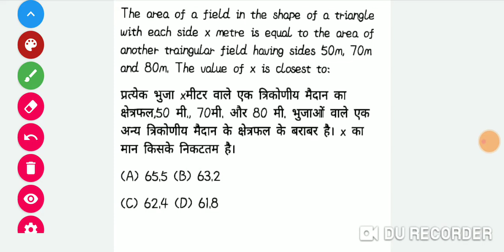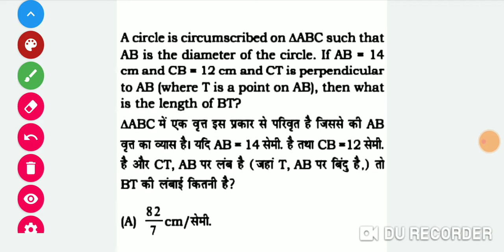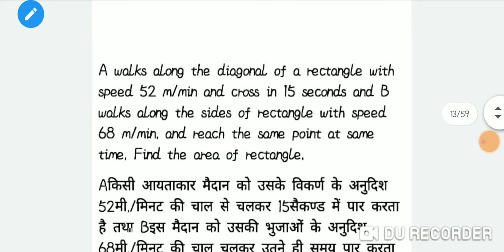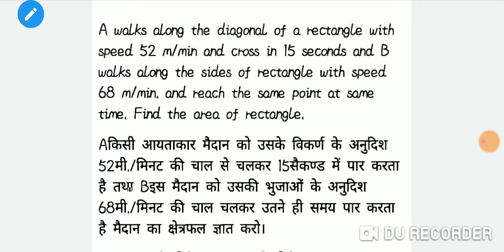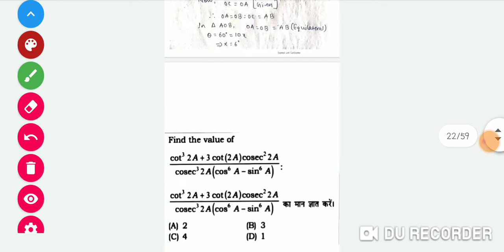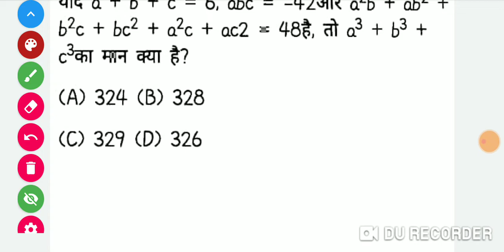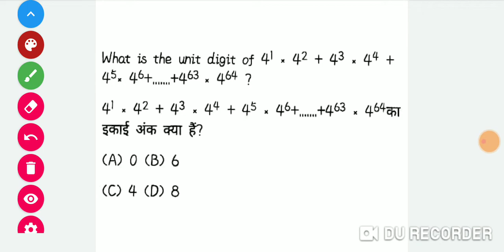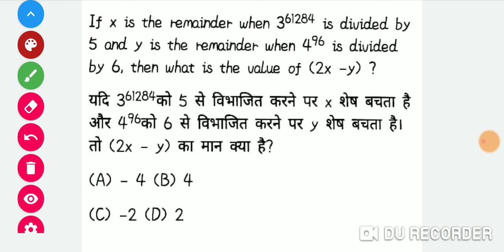Learning multiple concepts from basic questions